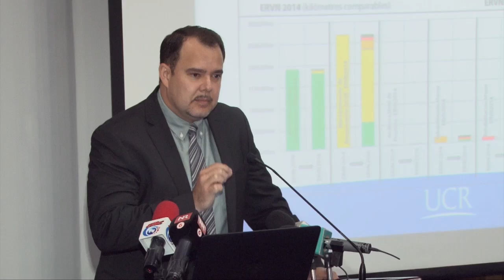Lanamme recomienda al CONAVI un sistema para gestionar la conservación vial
Luego de analizar mas de cinco mil kilómetros de carreteras nacionales para realizar el séptimo Informe de Evaluación de la Red Vial Nacional, el Laboratorio Nacional de Materiales y Modelos Estructurales, Lanamme de la UCR, destaca la importancia de crear un sistema de gestión en el Consejo Nacional de Vialidad, CONAVI, que le permita invertir los recursos de manera más coherente con las necesidades de la red vial costarricense.